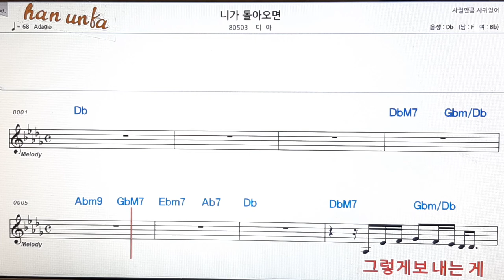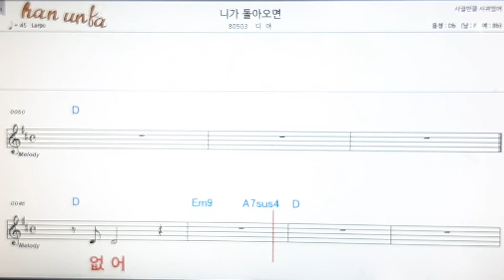니가 돌아오면/디아👍노래 반주, 코드 악보,가라오케💋Karaoke*Sheet Music*Chord*MR